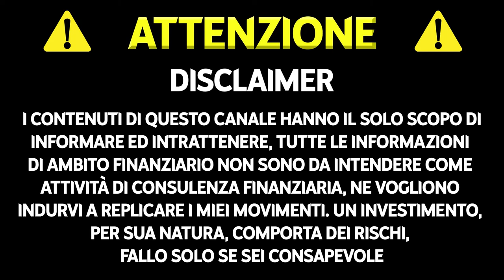merge di ethereum TUTTO QUELLO CHE DEVI SAPERE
Tutto quello che devi sapere sul merge di ethereum, tutto in un unico video. Vediamo argomenti come il passaggio da proof of work (POW) a proof of stake (POS), gli scam durante e dopo il merge, la sicurezza dei portafogli metamask e ledger ed anche la riduzione delle gas fees.

TIMELINE